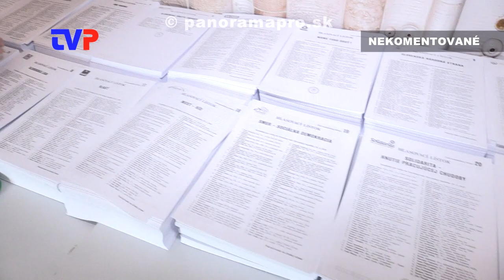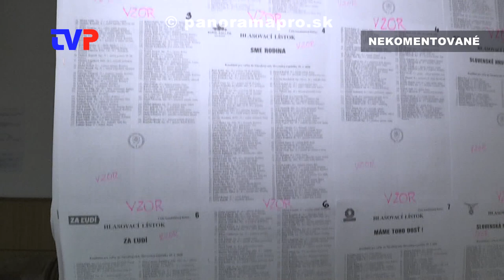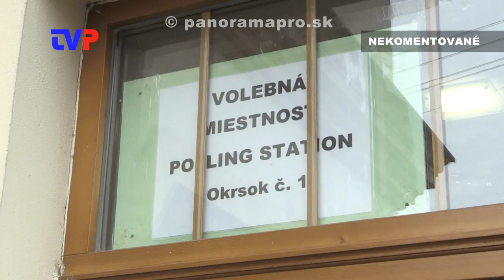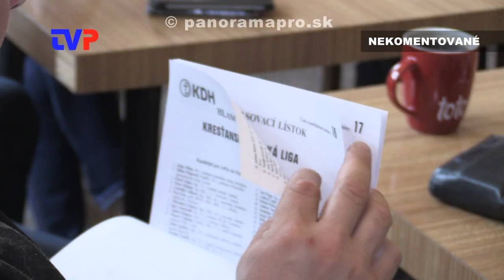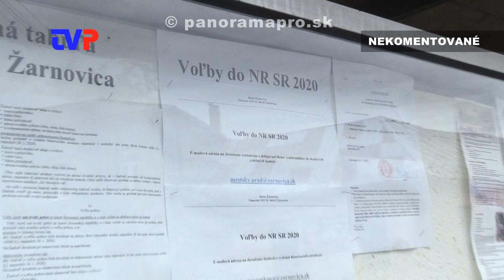Voľby 2020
Záznam z volebného dňa do NR SR v Žarnovici a Hodruši - Hámroch.